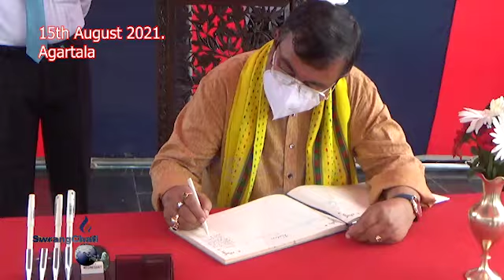II Bana Tisaoi Hani bagwi Langma Rilangnai Sengkwrakrokno Borom Rwkha Hastepha bai Montri Ratanlal